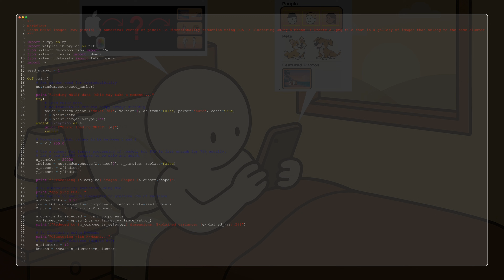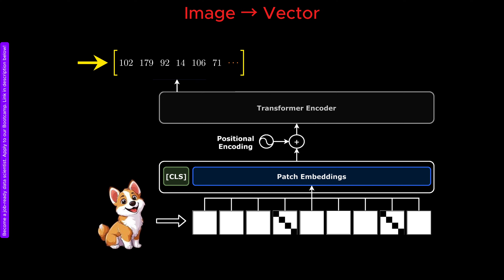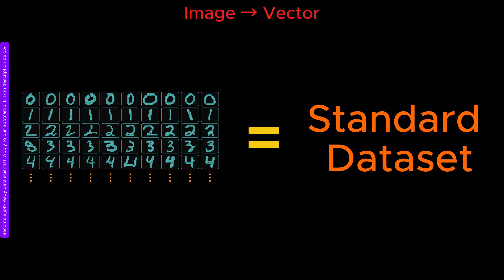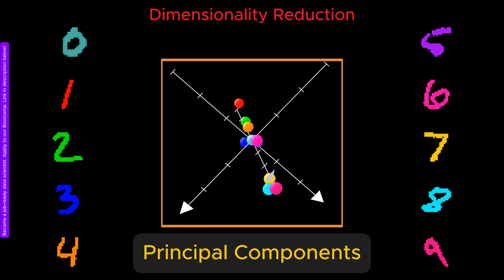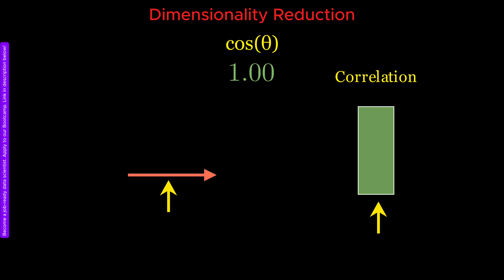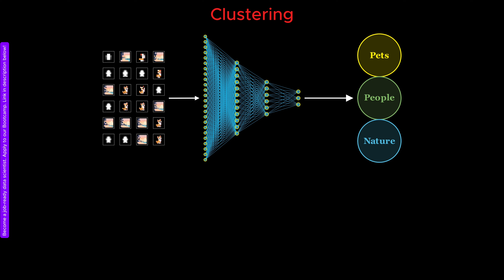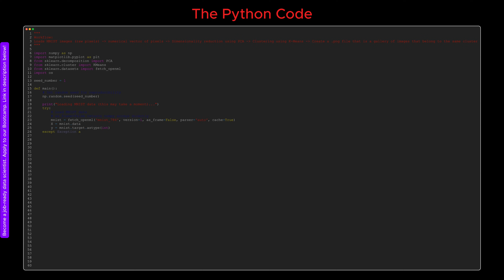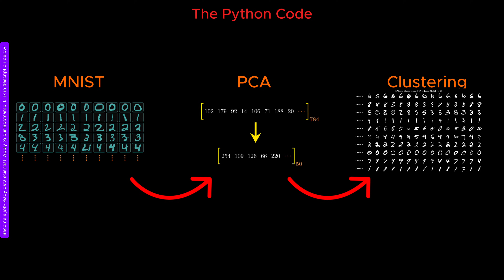I Built a Mini "iPhone" Image Recognition AI Model in One Day & no GPU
In this video, Dr. Ardavan (Ahmad) Borzou explores how your iPhone automatically recognizes people, pets, and moments—grouping faces, organizing photos, and creating memories without a single manual label. Using physics-inspired intuition and classical machine-learning tools on a laptop, he builds a miniature version of this intelligence from scratch. Along the way, he reveals how images become vectors, how PCA compresses visual information, and how K-Means clustering mimics modern photo-gallery behavior. The video explains the core ideas behind embeddings, similarity, and unsupervised learning, and includes Python code so you can reproduce every step yourself.

📺 Chapters
00:00 – Introduction: The Magical iPhone Memories
02:03 - FREE Machine Learning Courses
02:44 – The Question: How Does the iPhone Know?
03:32 – From Image to Numeric Vector: The Idea of Embeddings
05:16 – Why MNIST? A Simpler Path to Understanding
06:16 – Dimensionality Reduction: The Need for Shorter Vectors
08:08 – PCA Intuition with a 3-Pixel Example
10:01 – Correlation Matrix, Eigenvalues, and Eigenvectors
11:30 – PCA in Practice: Keeping Only the Important Directions
12:46 – Clustering: How the iPhone Groups People and Pets
14:47 – K-Means Concept: Assign, Update, Repeat
15:51 – Forming 10 Clusters for Digits 0–9
16:05 – Interpreting Results: Pure Clusters vs. Errors
16:21 – The Python Code: From Data to Clusters in Minutes
17:17 – Visualizing Your “iPhone-Style” Galleries
17:40 – What We Learned: The Core Recipe Behind Photo Tagging